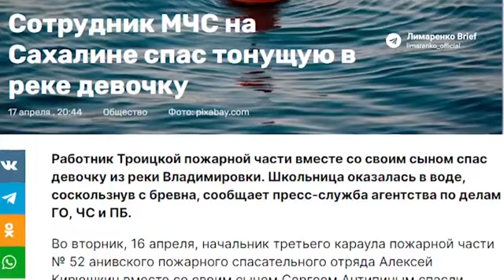Губернатор наградил сахалинцев, которые спасли тонущую в ледяной реке девочку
Губернатор Сахалинской области встретился с героями, которые спасли тонущую в ледяной реке маленькую островитянку. Сегодня, 20 апреля, Валерий Лимаренко пообщался с теми, кто, услышав крики ребёнка, не раздумывая бросился на помощь. Это были Сергей Антипин его отец Алексей Кирюшкин.